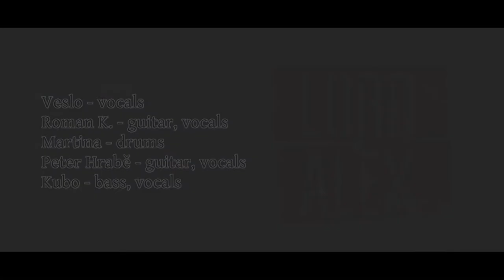LORD ALEX Pressburg Punk Láska a mier 2021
Koncert:  Pressburg PUNK Bratislava Rača
PUNK ROCK z Bratislavy
Veslo - vocals
Roman K. - guitar, vocals
Martina - drums
Peter Hrabě - guitar, vocals
Kubo - bass, vocals